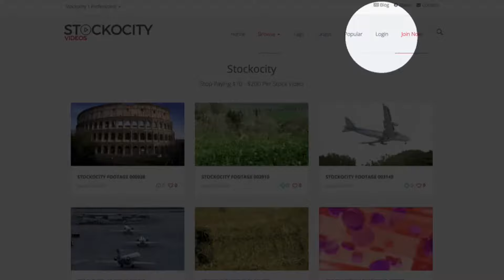Stockocity 2 Review Demo